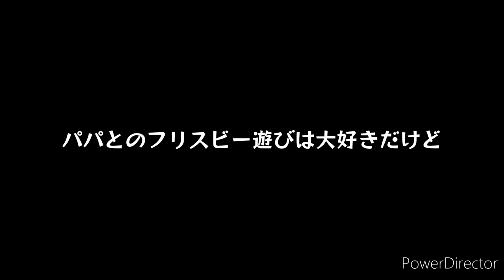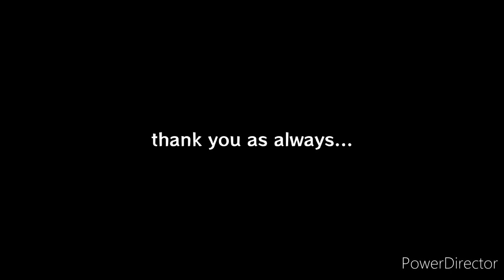パパ好きなんが伝わる。けふの日常。【miniature schnauzer】【犬vlog】#748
今日は父の日でした！